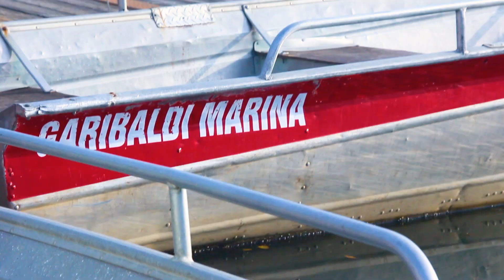Family Crabbing 2019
Just another fun year crabbing with the fam!